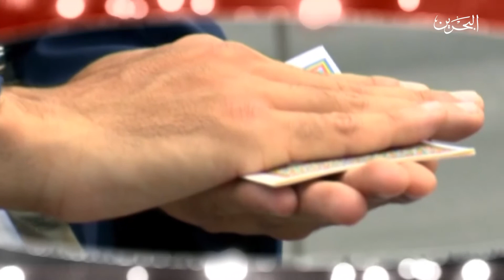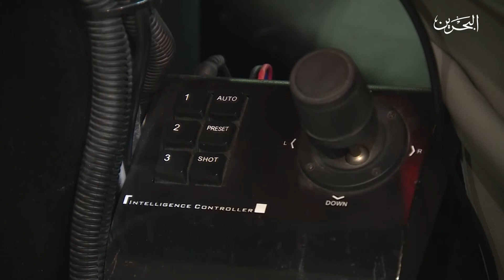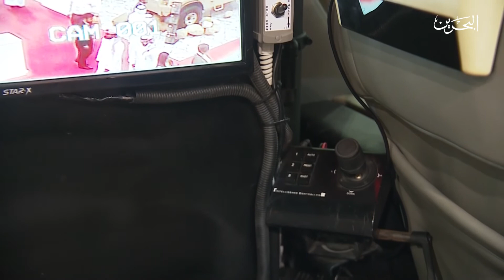معرض و مؤتمر البحرين الدولي للدفاع | 14-10-2017 | اليوم الأول - التغطية المسائية